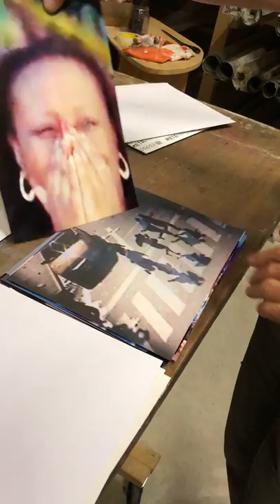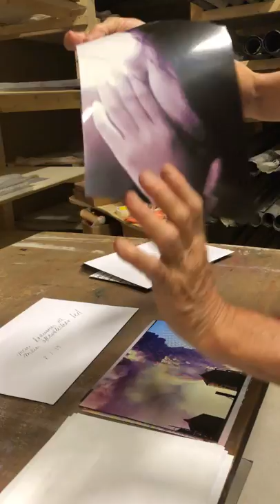Miriam Cahn at her studio, showing new works on paper (on the topic of WTC's attack in 2001)